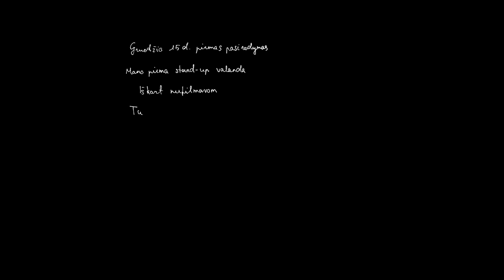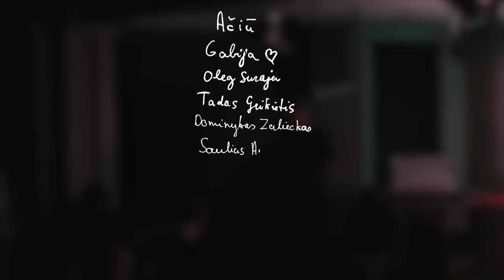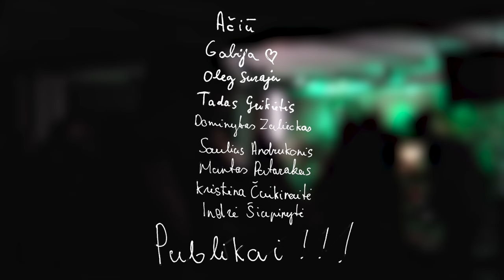EVALDAS JASAITIS STAND-UP: ILGAI LAUKTAS VAIKAS (N18)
Ilgai lauktas special'as, per ilgai...

00:00 - Supratau, kad senstu
04:14 - Sportas ir komfortas
13:05 - Aš dar vaikas
15:25 - Pinigai ir turtuoliai
22:01 - Tūkstantmečio vaikai
24:12 - Užaugau kaime
30:12 - Vaikai rasistai
34:03 - Seni žmonės keisti
40:02 - Bent vienas religijos bitas
42:08 - Vaikų auklėjimas
46:44 - Vestuvės
50:03 - Vyriškumas
54:18 - Sugrįžimas į kaimą